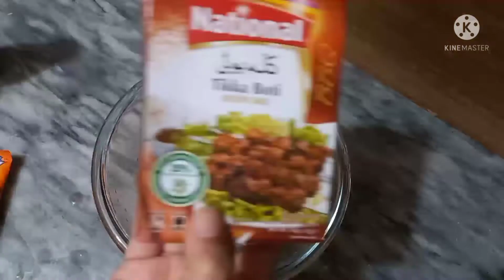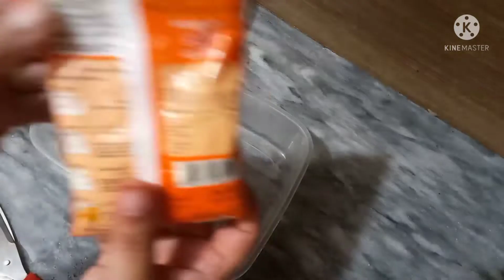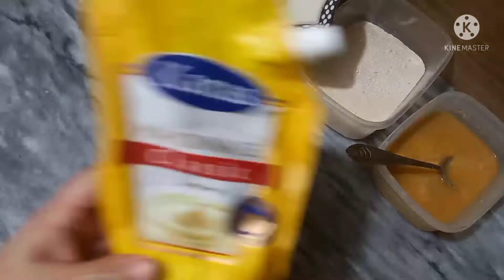KFC STYLE ZINGER BURGER RECIPE |World's famous KFC Fast Food